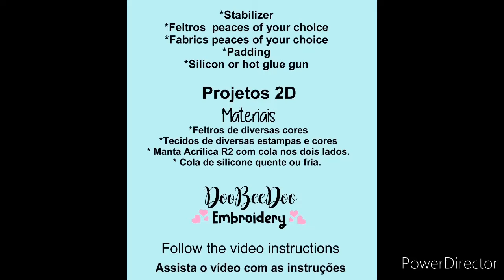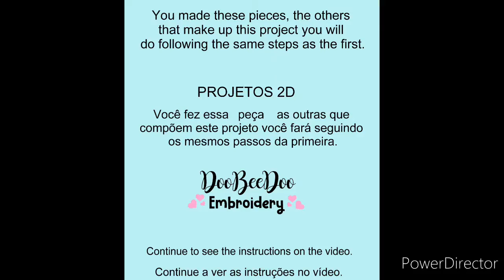How to make an ITH Cute Happy Father's Day Totaly in the Embroidery Machine ITH for dad Embroidery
How to make ITH embroidery project Step by Step

we want to share many ideas and creative things with you!

This Beautiful  and creative  ITH embroidery  project is available on website, get your download!